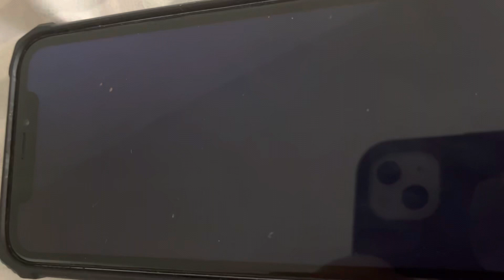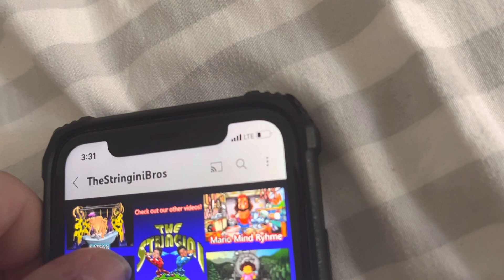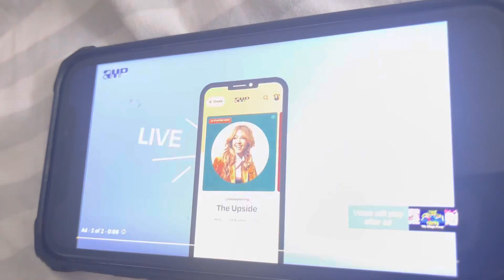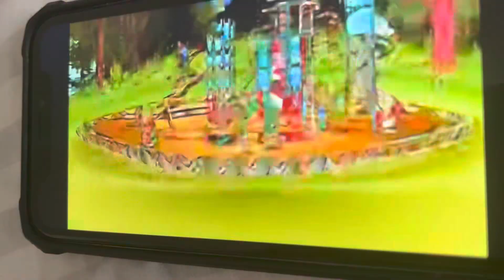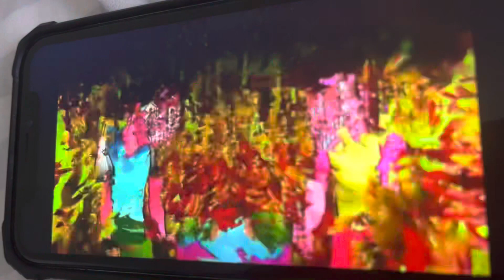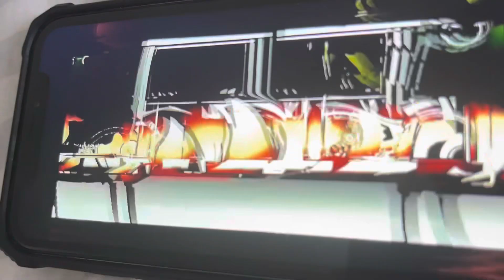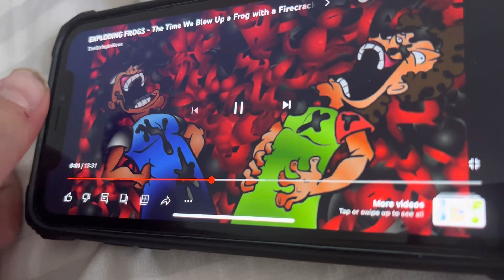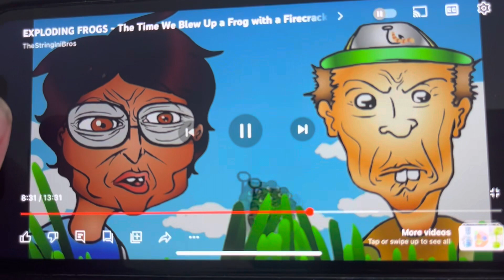The Stringini Bros Part 3 For Kids And Childhood And Childern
1 All Star
2 Oops I Did It Again
3 All The Small Things
4 Blue Da Ba Dee
5 What A Girl Wants
6 Turn Off The Lamp
7 Survivors
8 Gotta Tell You
9 Soak Up The Sun
10 Family Affair
11 Move It Like This
12 Bring Me To Life
13 Crazy In Love
14 Hey Ya
15 Have A Little Faith In Me
16 This Love
17 Meant To Live ￼
18 Pieces Of Me
19 On The Way Down
20 Let’s Get It Started
21 Since U Been Gone
22 Boulevard Of Broken Dreams
23 Take Me Out
24 Wake Up Until September Ends
25 Feel Good
26 The Frog Song Axel F
27 Bad Day
28 Because Of You
29 The Sweet Escape
30 Umbrella
31 Walk Away
32 Chasing Cars
33 Party Like A Rock Star
34 First Time
35 See You Again
36 Take You There
37 So What
38 When I Grow Up
39 Hot And Cold
40 Disturbia
41 Boom Boom POW
42 If I Were A Boy
43 Party In The USA
44 I Gotta Feeling
45 Paparazzi
46 Never Say Never
47 California Gurls
48 Hey Soul Sister
49 Single Ladies
50 Fireworks
51 Just The Way You Are
52 Animal
53 Forget You
54 Price Tag
55 The Lazy Song
56 Pink Perfect
57 Rolling In The Deep
58 Moves Like Jagger
59 It Will Rain
60 Someone Like You
61 Stronger
62 Call Me Maybe
63 Part Of Me
64 Domino
65 What Makes You Beautiful
66 Set Fire To The Rain
67 We Are Never Ever Getting Back Together
68 Locked Out Of Heaven
69 Gangnam Style
70 Just Give Me A Reason
71 Roar
72 Wrecking Ball
73 Happy
74 Dark Horse
75 Let It Go
76 Shake It Off
77 All About The Bass
78 Uptown Funk
79 Blank Space
80 Lips Are Movin
81 Suger
82 Shut Up And Dance
83 Bad Blood
84 Fight Song
85 Watch Me Whip Nae Nae
86 What Do You Mean
87 Hotline Bling
88 Ex’s And OHs
89 Like I’m Gonna Lose You
90 Cake By The Ocean
91 Love Yourself
92 Stressed Out
93 Can’t Stop The Feeling
94 Cheap Thrills
95 24k Magic
96 Don’t Wanna Know
97 Scars To Your Beautiful
98 That’s What I Like
99 How Far I’ll Go
100 Thunder
101 Look What You Made Me Do
102 Havana
103 What About Us
104 The Middle
105 Meant To Be
106 No Tears Left To Cry
107 Girls Like You
108 Lost In Japan
109 Old Town Road
110 Senorita
111 Thank You Next